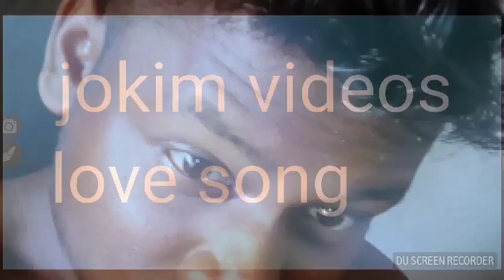Diwana dil toke cahe jokim video